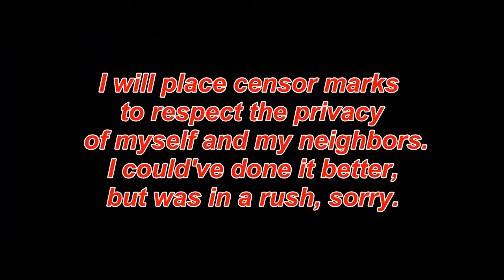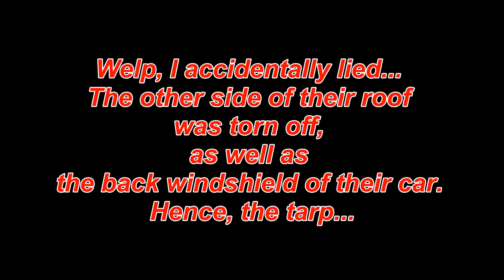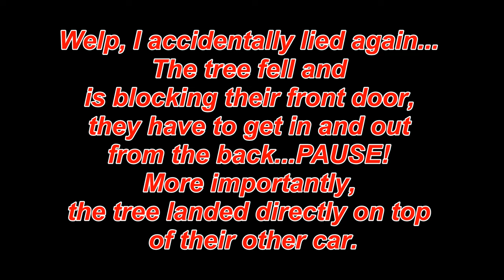I SURVIVED THREE TORNADOES, HERE IS THE AFTERMATH | I missed Lomachenko vs Kambosos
I missed the Lomachenko vs Kambosos fight this weekend because I was hit with three tornadoes, simultaneously! Thank God I survived. Doc shows some of the aftermath